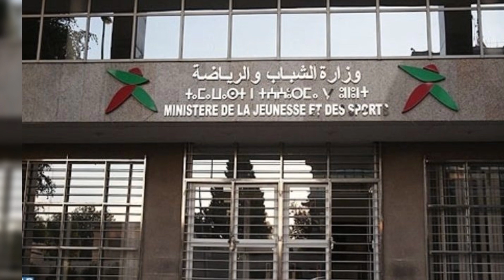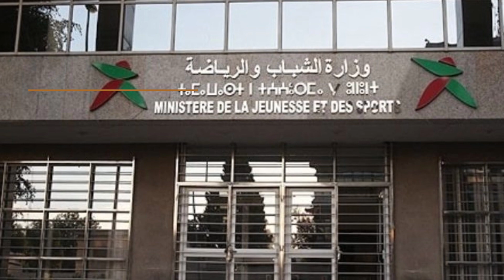عاشور شلول يضع صفقة اللاعب الغاني ماكسويل باكوه كأولوية في الميركاتو القادم و الملعب الجديد سيدشن في